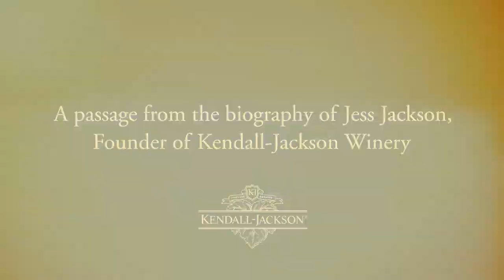Kendall-Jackson Winery Celebrating 35 Years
A passage from the biography of Jess Jackson, founder of Kendall-Jackson Winery:

"There is romance in planting a vineyard, Jess Jackson often said. A participation in something ancient, unique, mystical and profound.

Wine is the beverage poured to forge bonds with other people, other cultures — wine is the elixir. We bring it for luck and for love and on special occasions — from weddings, to house warmings, to ship launchings. We make peace with it, toast the living and the dead with it, give it and share it with those closest to us.

Wine has a deep spiritual significance that no other food or drink possess. It ties us to the land, to the bounty and the gift of nature. Planting grapes is embracing the very history of humanity. As he saw it, it is embracing life."

Thank you for celebrating your moments with us.

Passage from "A Man and His Mountain" by Edward Humes. Published by PublicAffairs, New York, 2013.